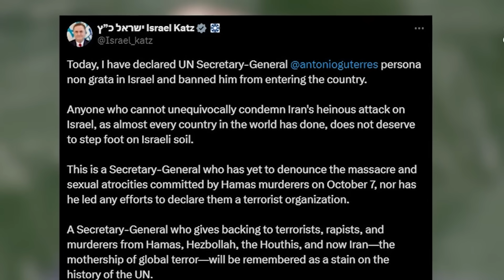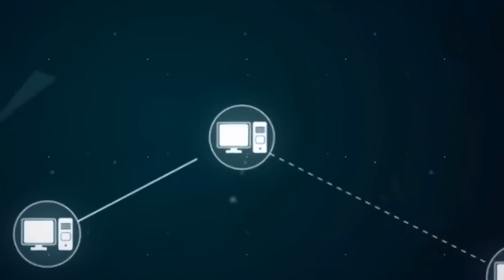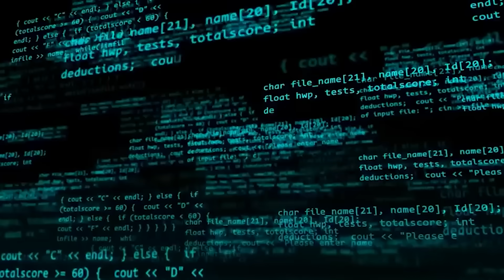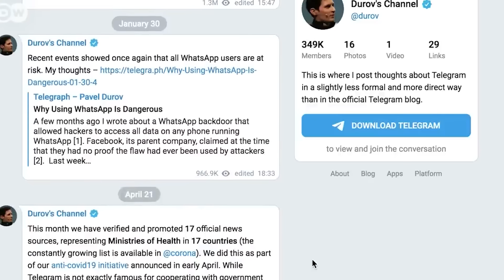Isroilning Livandagi yo‘qotishlari va Rossiyadagi aksilmigrant qonunlar — 3-oktabr dayjesti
O‘tgan kun davomida jahonda ro‘y bergan eng asosiy voqealar va yangiliklar sharhi bilan kundalik xabarnomamizda tanishtiramiz.